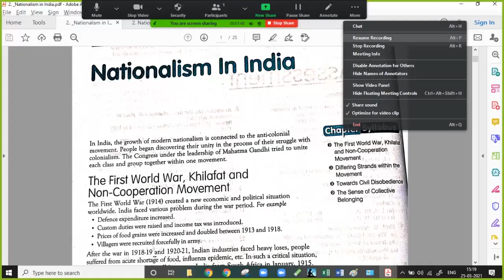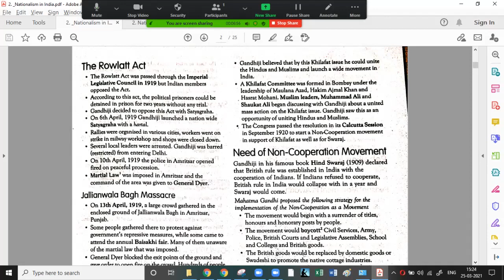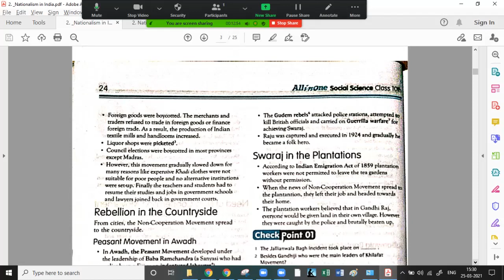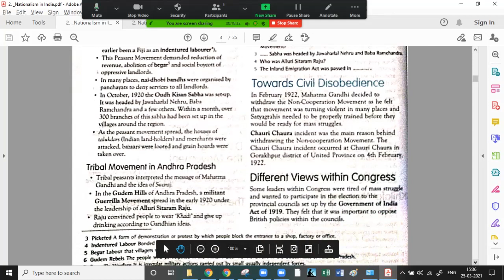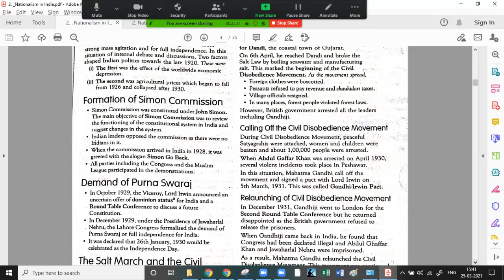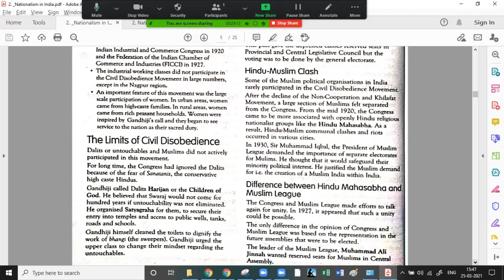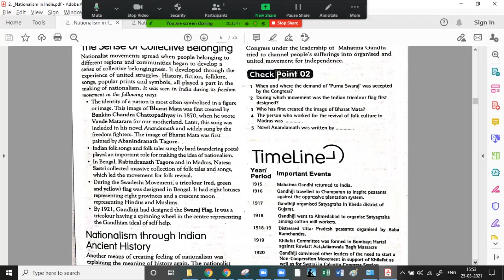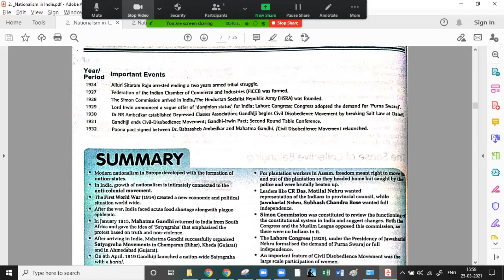Nationalism In India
Welcome to Dhronas Academy!!
This video explains the concepts in the lesson "NATIONALISM IN INDIA" from NCERT 10th Social Textbook via All In One notes.
If you like this video, kindly click the Like button and share this video to those who may find it helpful.. Don't forget to Subscribe to our Channel for future videos!!